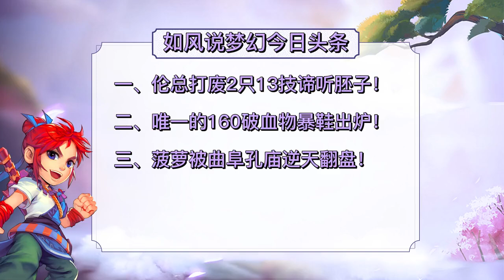渔岛伦总打废2只13技能谛听，160破血物暴鞋新鲜出炉#梦幻西游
梦幻西游 渔岛伦总打废2只13技能谛听，160破血物暴鞋新鲜出炉#梦幻西游